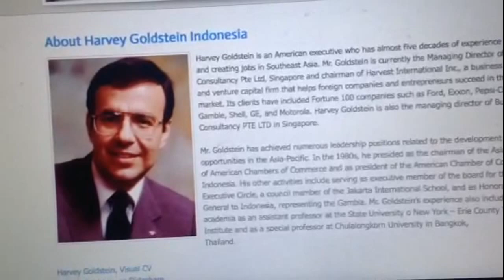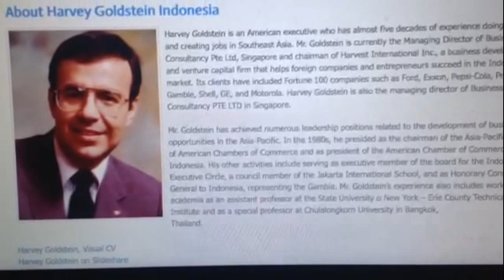Harvey Goldstein Harvest International Indonesia Monsanto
Zennie62 Harvey Goldstein Indonesia Monsanto News Harvey Goldstein Harvest International Indonesia Monsanto. Harvey Goldstein Monsanto Indonesia News - vlog produced by Zennie Abraham Zennie62 Blog - youtube video